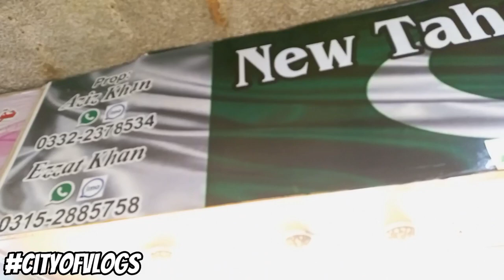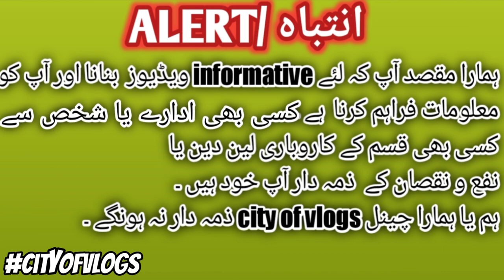Bazar e faisal kareemabad || 😱Discounts up to RS 1000/=😳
Bazar e faisal kareemabad ||
😱Discounts up to RS  1000/=😳
Shop address:
Taha Fabrics
Kareem abad bazar e faisal 1st floor
Shop no C-33 ,C-34
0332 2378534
You will enjoy being on this channel with us.